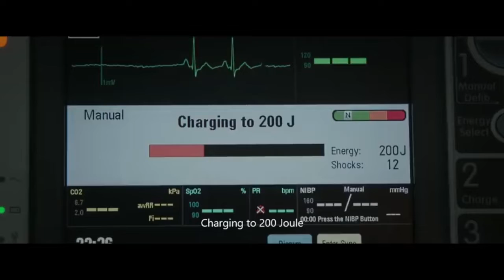Project Scene Doctor Strange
This one minute video just for my research purpose. the participant's involved in my research will watch this video before they answer the questionnaire given.